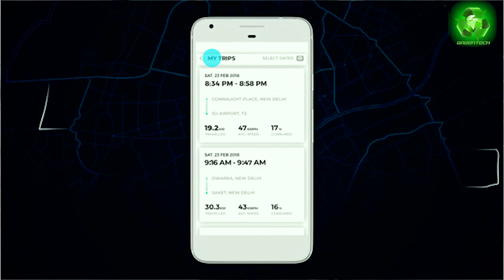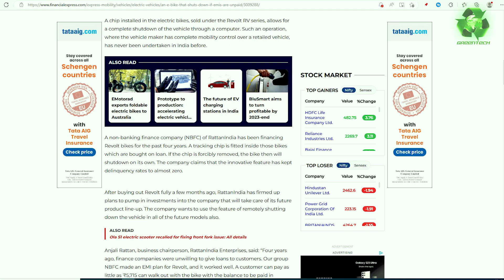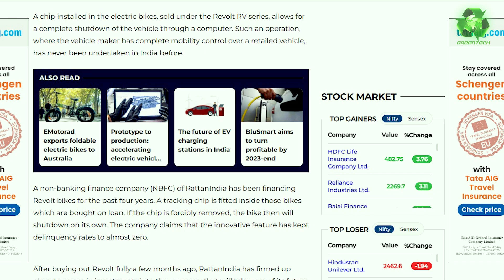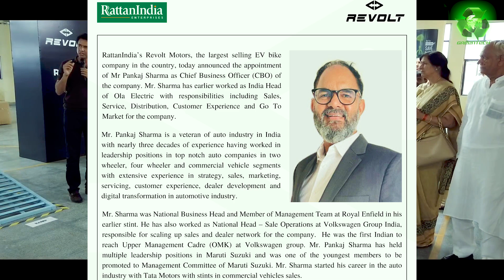Revolt NEW MARCH 2023 Version - Every New Upgrade and Change Explained | Good & Bad News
Hi Friends,

I am explaining each Upgrade done in the Newest Revolt RV 400 one by one